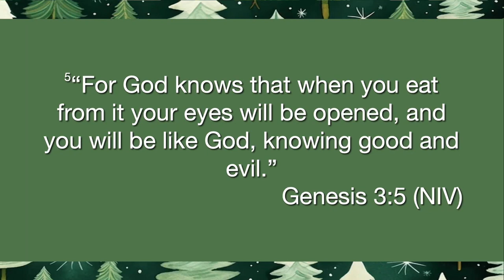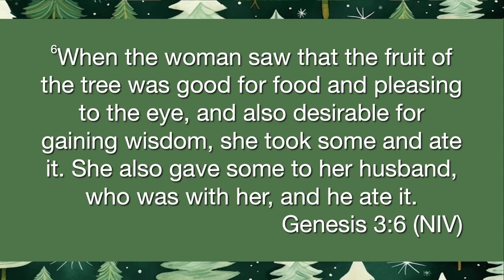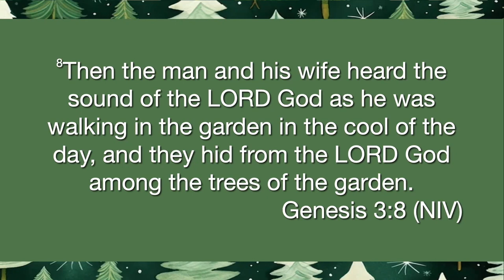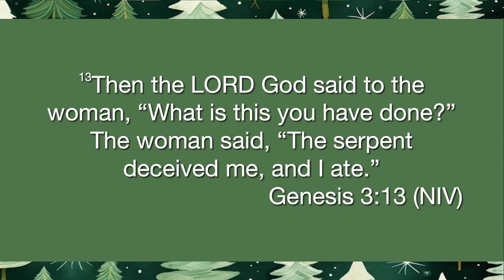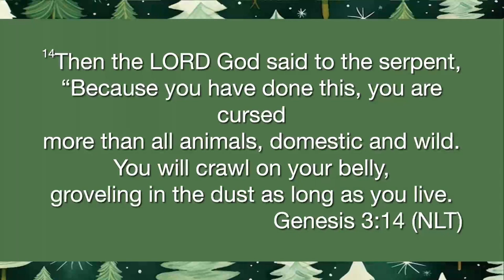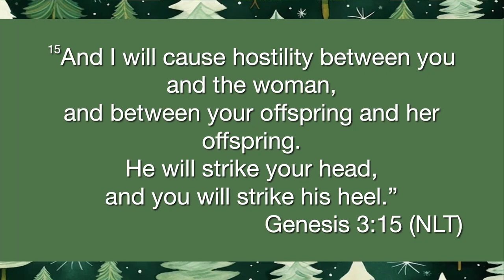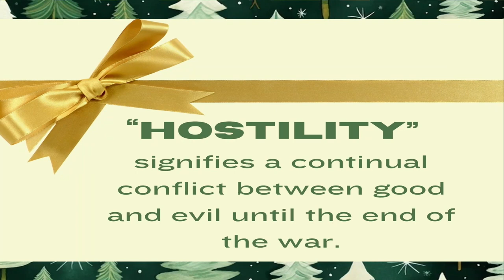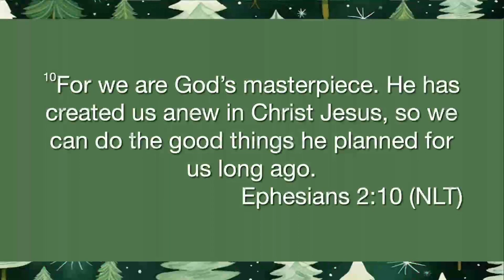The Plan // Countdown to Christmas (Part 1) Brad and Misti Helton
Christmas came out of Chaos, but God had a plan. God has a plan for your life too. Enjoy today’s message!